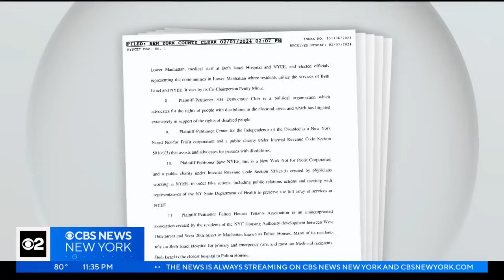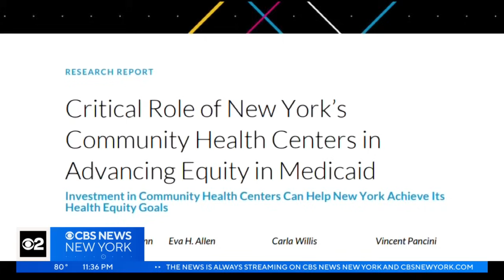CBS New York investigates number of hospital closures across New York state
A CBS New York Investigation has found nearly four dozen hospitals have closed across New York State since 2000. Investigative Reporter Tim McNicholas shows us how one impending closure here in the city is already affecting patients.